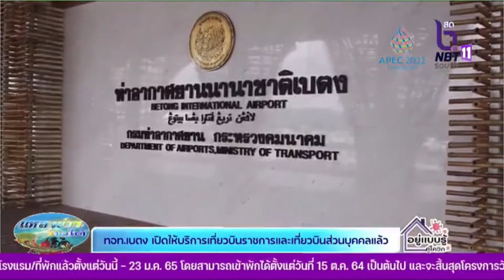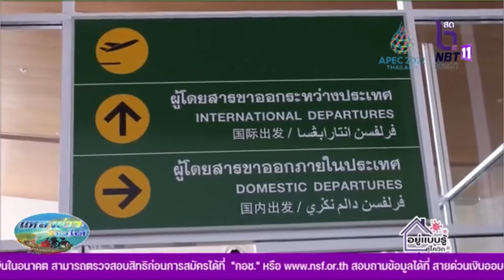ทอท.เบตง เปิดให้บริการเที่ยวบินราชการและเที่ยวบินส่วนบุคคลแล้ว